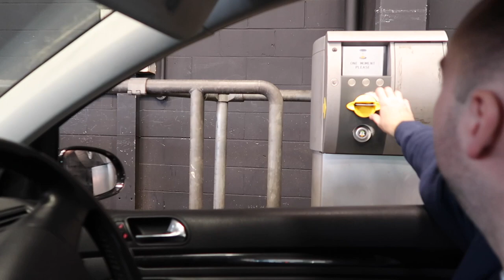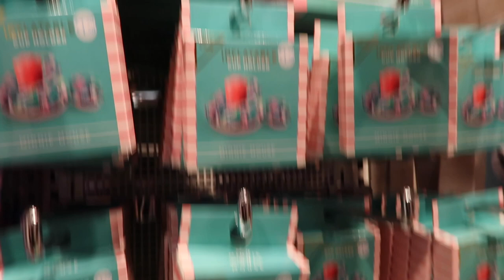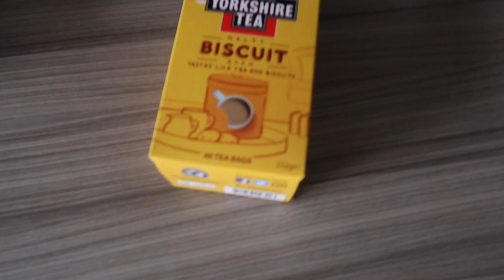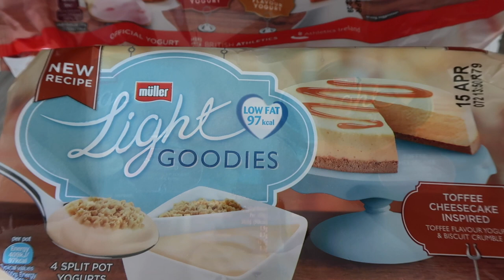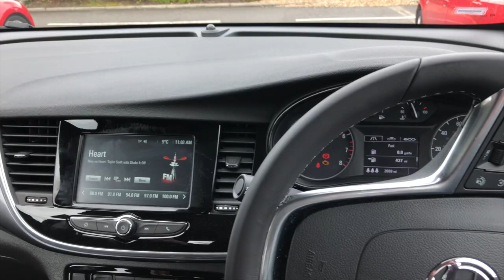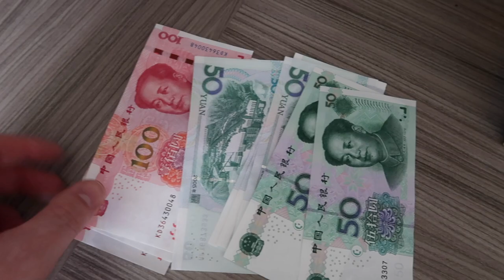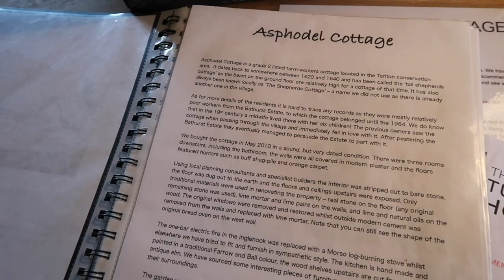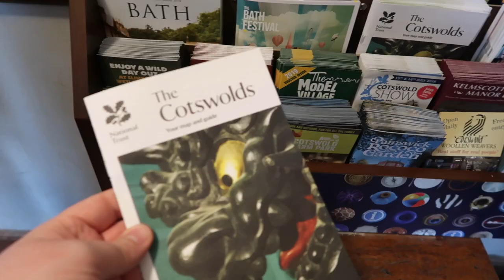Weekly Vlog #5 - Disney Store, Costco, Luke's Birthday & Beautiful Cottage in Cotswolds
Welcome to our weekly/home vlog!  We really hope you enjoy seeing what we get up to at home!

This week we head into Reading for some shopping at Disney Store, Lush and Primark.  Then we visit Costco in the middle of week.

Finally we end the week with Luke's Birthday and a weekend away in a beautiful cottage in the Cotswolds.

We'd love to hear what you thought below!

LRDreaming
Bracknell
RG42 9SY
UNITED KINGDOM

Our favourite items:

Anker Power Bar
Manfrotto Camera Mini Tripod
Canon G7X Mark II Vlogging Camera
Portable Fan
Waterproof Jacket
Go Pro Hero 7 Black

Luke & Rich :)